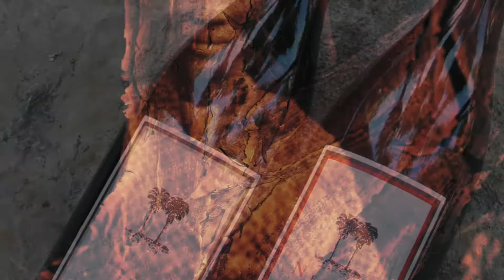CTL + ALT + Africa - tour Namibia & South Africa's Garden Route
Wines, Walks and Way Back When is the Ultimate xxperience in the Namib Desert and Garden Route of the Southern Cape.  7 days with optional add-ons, Brief summary of the itinerary below - for the full itinerary

DAY 1 - Check in at Ana’s Place Mossel Bay

DAY 2 - Point of Human Origins Experience at Pinnacle Point Caves with Dr. Peter Nilssen. The Caves have revealed the earliest evidence for modern human behaviour - 162,000 years ago. After lunch, a guided walk through unique fynbos (Cape macchia), with breathtaking views of the Outeniqua and Langeberg Mountains - you might see game including rhino or elephant. Check in at Sandpiper Cottages in Boggomsbaai. Themed dinner at Sandpiper Safaris Leisure Centre - explore the foods that enabled the human brain to develop as quickly as it did.

DAY 3 - Coastal walks - Boggomsbaai, Vleesbaai, Fransmanshoek to Gouritz River Mouth, with a boat ride upriver. Dinner - a traditional braai (barbeque) on an open fireplace - includes a tasting of local wines.

DAY 4 - Fly to Hosea Kutako International Airport in Namibia. Check in at N/a’an ku sê Lodge & Wildlife Sanctuary

DAY 5 - visit Naankuse’s N/a’an ku sê animal rehabilitation centre; guided veld walk. Drive from the Namibian Highveld to the edge of the Namib Desert - stunning changes of scenery! - and check in at Neuras Wine & Wildlife Estate. Tour the farm and the vineyards. 3 course dinner under the countless stars from the clear desert sky.

DAY 6 - Explore the area on foot: its wildlife, desert plants, fascinating geology, and ancient rock paintings and engravings of the San People on. Picnic lunch and a swim in hidden rock pools in the heat of the desert. Dinner and wine tasting at the Lodge.

DAY 7 - road transfer to Windhoek for onward flight.

OPTIONS include avisit to Sossusvlei; visit the coast and Swakopmund; visit Etosha National Park; visit Damaraland; extended time at Naankuse N/a’an ku sê or Windhoek (Utopia Boutique)